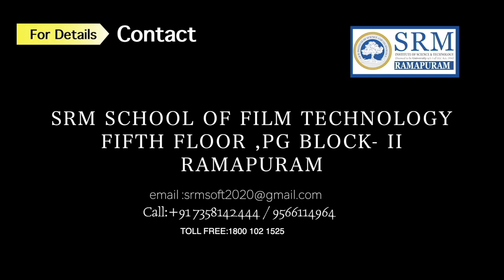Ajayan Bala| Author | Screenplay writer and Director |SOFT | PART-I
Talks about "legends and their films"
Ajayan Bala is an Indian writer, film director and screenplay writer from Tamil Nadu. His book Ulaka cin̲imā varalār̲u: maun̲ayukam 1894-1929 was awarded as best book in the fine arts section by Tamil Nadu Government in 2007. He has written several fiction and non-fiction works in Tamil.